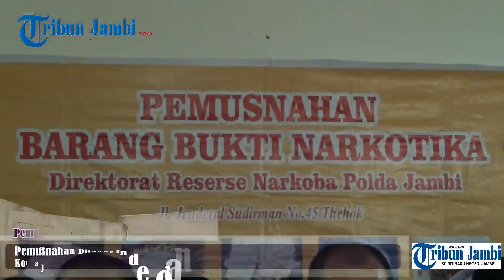Polda Jambi Musnahkan 7.915 Pil Ekstasi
TRIBUNNEWS.COM, JAMBI - Sebanyak  7.915 butir pil ekstasi yang diamankan oleh Polda Jambi dimusnahkan.

Pemusnahan itu dipimpin langsung oleh Dirnarkoba Polda Jambi Kombespol Krisnandi, didampingi wadir, Kabid Humas Polda Jambi, pihak kejaksaan, Balai POM Jambi, dan instansi yang terlibat lainnya.

Pemusnahan itu dilakukan diruang penyidik Narkoba, Senin (12/10) siang. Pemusnahan  7.915 ekstasi tu dilakukan dengan cara diblender.

"Jika sebelumnya kita lihat orang blender juice alpokat atau jeruk, hari ini kita memblender pil ektasi," kata Kombespol Krisnandi saat memimpin pemusnahan.

Barang bukti ini didapat dari enam orang pelaku. Dua diantanya adalah oknum anggota Polisi yang berdinas di Polda Jambi dan Polresta Jambi.